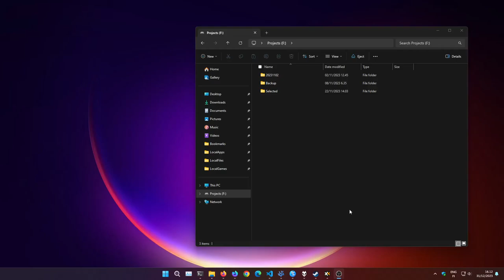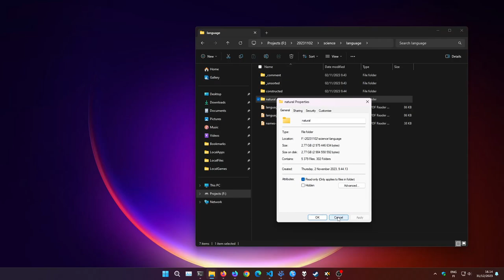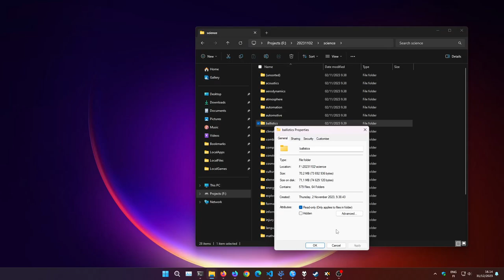Endeavour - Project Folders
This is why I've been talking to Finnish law enforcement for two years and why I am trying to find a Finnish lawyer to represent me. I was even SWATted over my backup drives. More than two decades worth of learning and effort. Some people just don't understand until it's too late.

Don't worry about the folder names under gaming, they're just codenames to help me remember what the project was about and potentially what it was inspired by. I'm a silly little git who gives credit to Might and Magic 3 and Oblivion for something as simple as a list inventory. You always give credit and respect the medium.

Some have also insinuated that I don't actually have any files or backups, that I was never a game designer, computer engineer, or linguist. There is nothing wrong with being an amateur, never let the lack of diplomas and fancy papers hold you back.

This is what I've spent my life doing since my teenage years, living on benefits (not as much fun as you think), and trying to work out my mental health issues and make a life for myself. Never give up, no matter how hard life gets, just never give. My early 2000s were awful and I suffered from severe depression, social anxiety, social phobia, suicidal thoughts, panic attacks, underweight, overweight, all kinds of stupid bullshit that you shouldn't have to go through, but I did. It sucks but thats' what it was. Find something greater than just being, than just being alive, find a dream or several, find something deeper, if you have to then trudge through whatever you have to like work, therapy, social workers, etc., but find whatever keeps your eyes on the horizon.

Never give up and make sure to  find something that you love doing and just chug, chug, chug! It won't get better fast, you can't just lift yourself up by your bootstraps, it's going to take effort, it might be damn painful, but never give up. Once you do you learn to trust life, and more importantly, you learn to trust yourself.

I don't regret my life and I am thankful for my personality and for what I love doing.